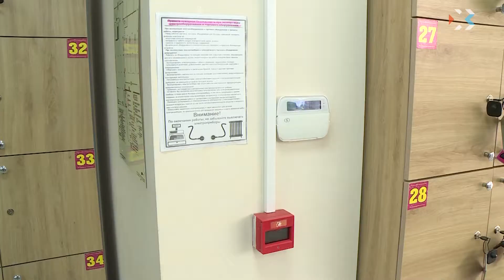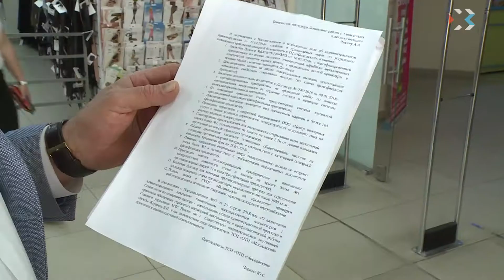В ТЦ «Московский» устранили почти все нарушения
В Севастополе продолжаются проверки пожарной безопасности в местах массового скопления людей. Контролирующие органы нашли сотни нарушений федерального законодательства. Торгово-развлекательный центр «Московский» тоже получил представление прокуратуры, однако вовремя сумел устранить недостатки, поэтому продолжил работу. Подробности — в материале нашей съемочной группы.